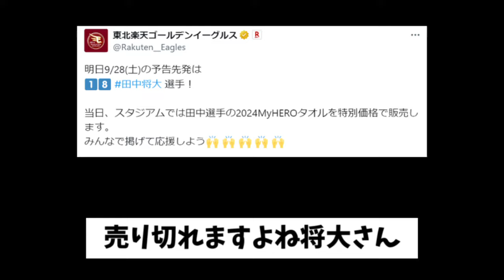【悲報】レジェンド田中将大さんのグッズ、500円で在庫処分される